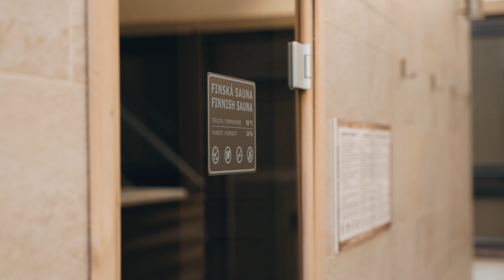Konference v Hotelu Olšanka - pohled do zákulisí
Přímý pohled na průběh farmaceutické konference konané v říjnu roku 2022, která se konala v Kongresovém centru Hotelu Olšanka na Praze 3.